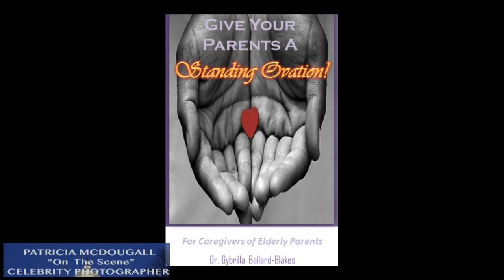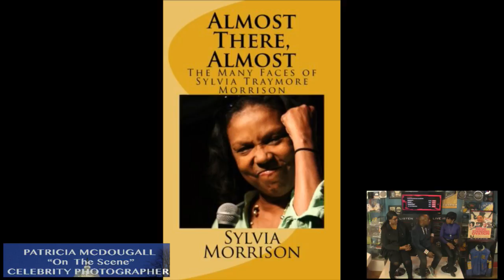On The Scene 3/11/18